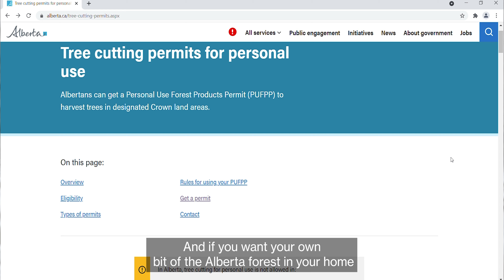Minister Horner Welcomes 2021 Alberta Legislature Christmas Tree